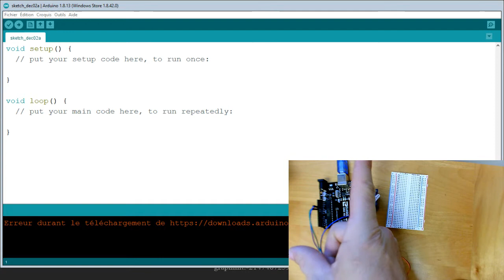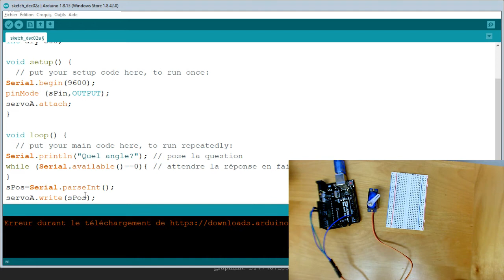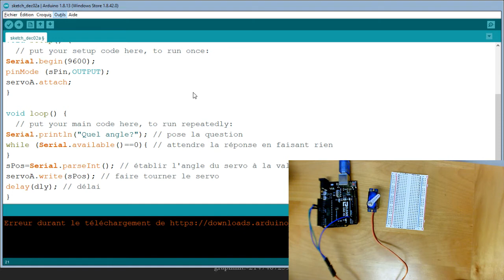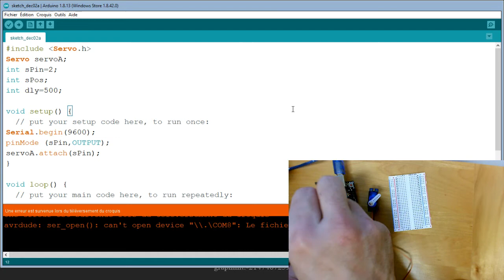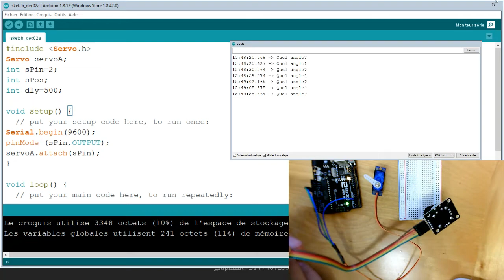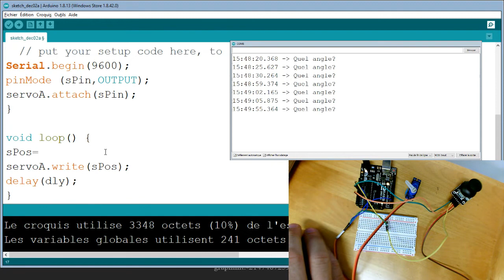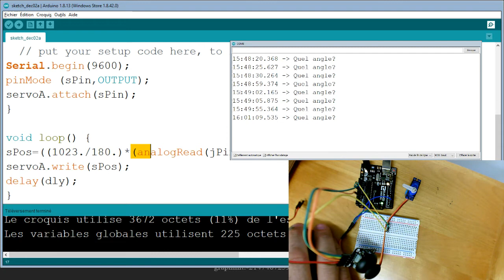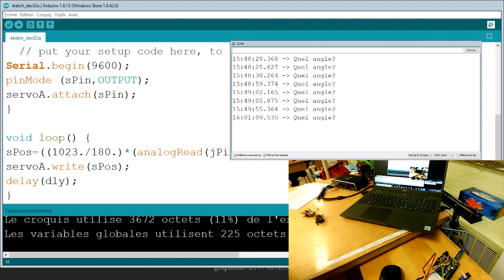S04 E13 Arduino: contrôler un servomoteur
Philippe, Derek.